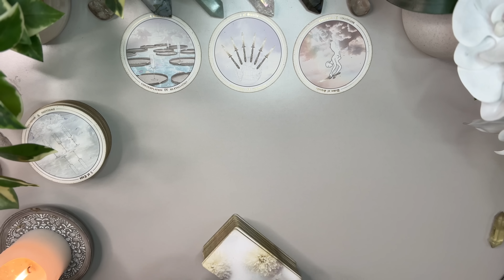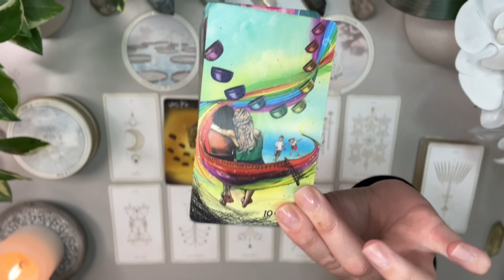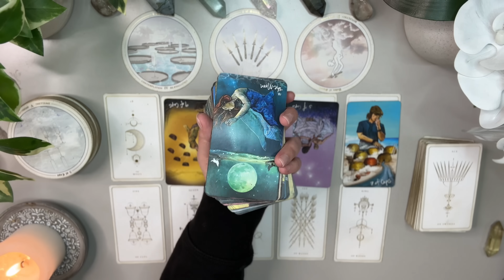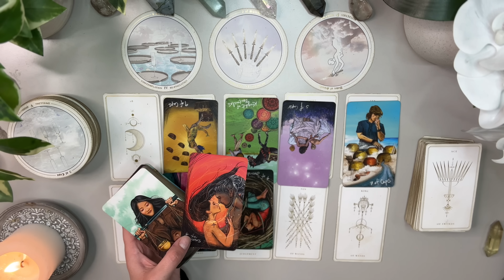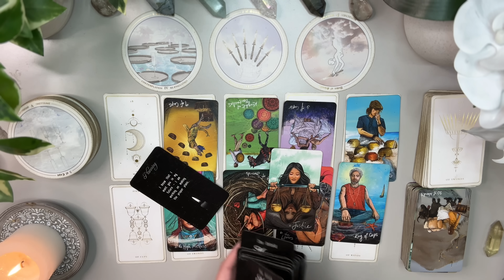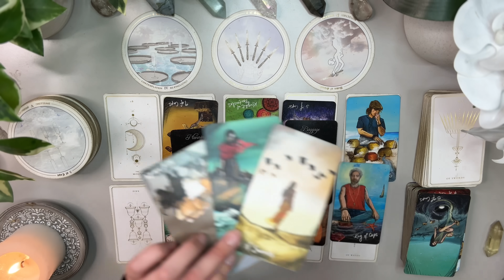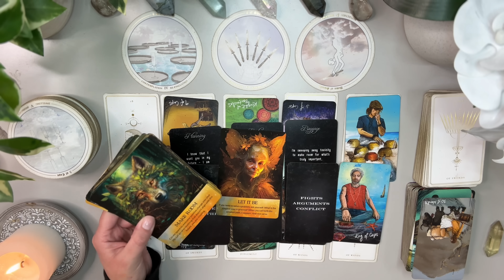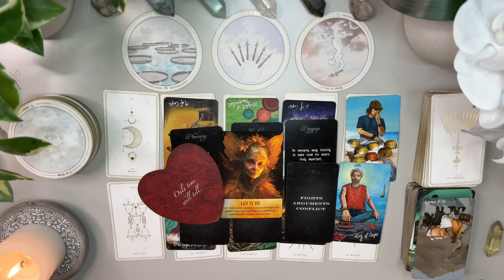SAGITTARIUS 💗📞Someone you’re NOT Speaking With RIGHT NOW! 💫 *Timeless* Tarot Love Reading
I’m here to bring as much clarity and light to the ones who need to hear it the most. 💕Welcome and thank you ahead of time for watching my videos.

Love & Peace
Charlie T.